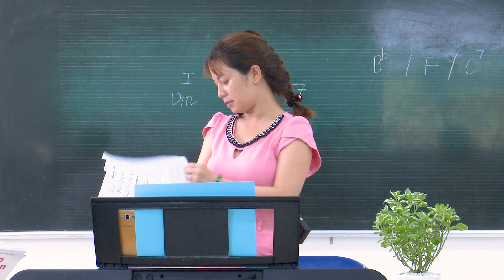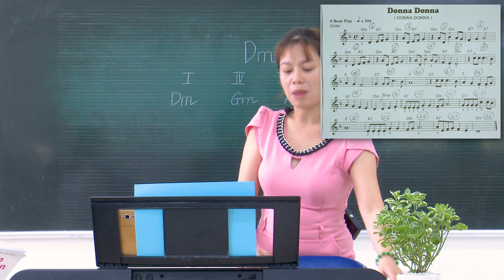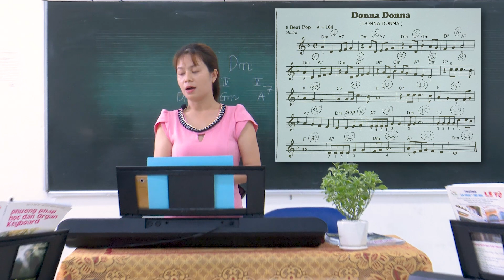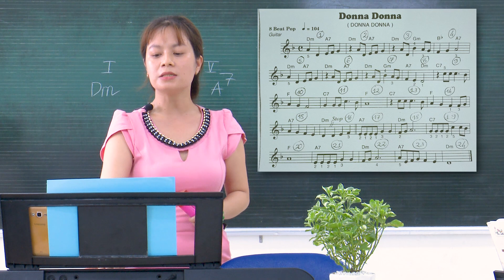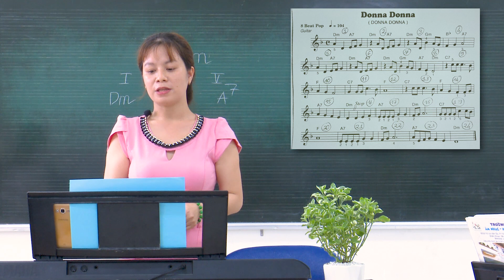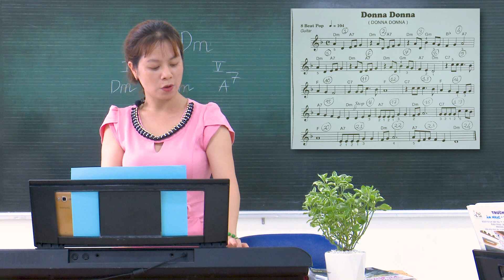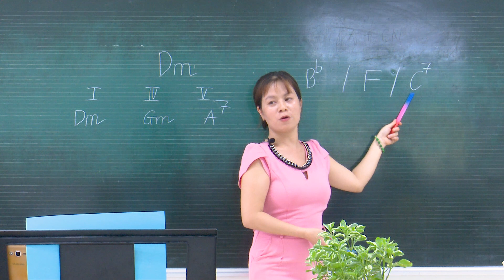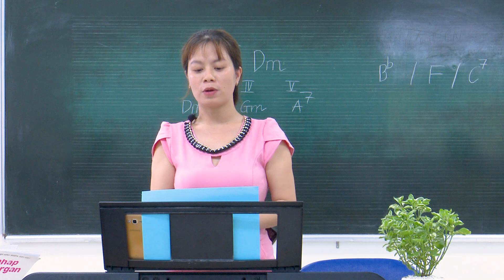Hướng Dẫn Organ "Donna Donna" - Giáo Viên Cô Kim Hiền [Cung Thiếu Nhi Đà Nẵng]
Thời gian nghỉ học của học sinh kéo dài do diễn biến phức tạp của dịch Covid-19. Vì vậy, phương pháp học trực tuyến là giải pháp hữu hiệu. Tuy nhiên, để dạy và học hiệu quả đòi hỏi sự nỗ lực và đồng hành của nhà trường, phụ huynh và học sinh.
Nhằm đáp ứng nhu cầu học tập năng khiếu tại nhà cho các em,  các thầy cô Cung Thiếu nhi đã chuẩn bị một một số bài giảng trực tuyến rất thú vị dành cho các em. Các em hãy cùng theo dõi trên trang facebook Cung Thiếu nhi Đà Nẵng nhé!